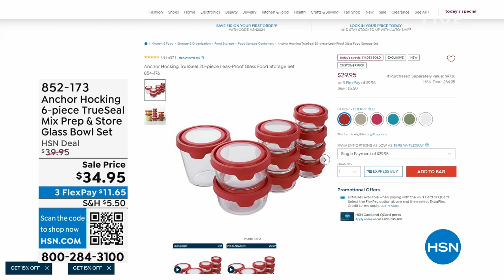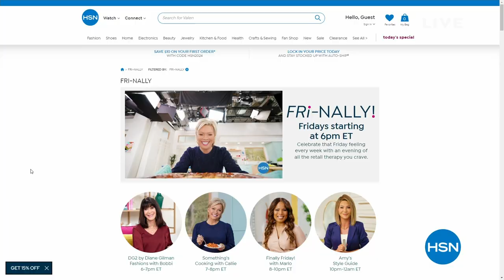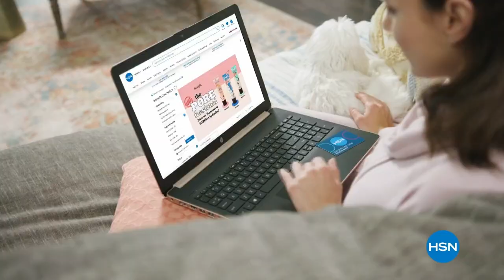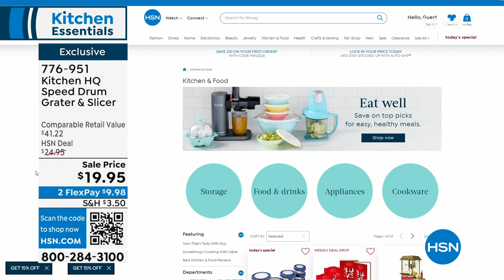HSN | Kitchen Must-Haves Under $50 - Anchor Hocking 01.26.2024 - 05 PM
Get organized and save on tried-and-true essentials from Anchor Hocking.